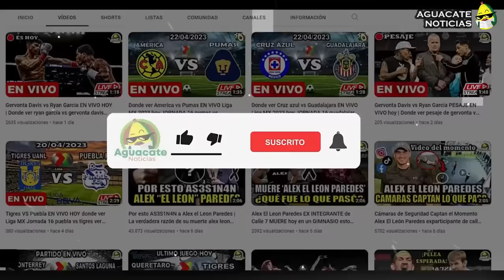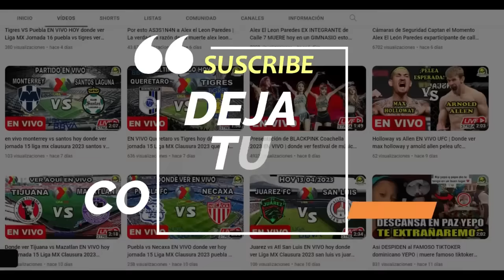Asi MURIO La bestia CANTANTE Urbano As3sinan artista urbano Maykel conocido como La bestia guayaquil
Una noticia ha alarmado a muchísimas personas y es que le arrebataron la vida a Mikel Labala, mejor conocido como La Bestia hp. Pero ¿Qué fue lo que pasó? Vamos a conocer todos los detalles.